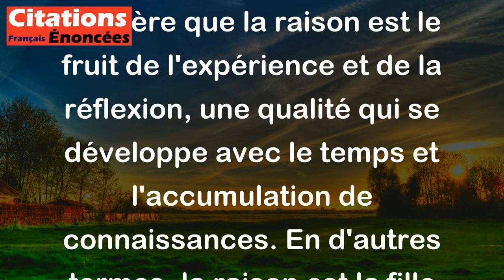La raison est la fille du temps, et elle attend tout de son père. - Voltaire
Cette citation de Voltaire suggère que la raison est le fruit de l'expérience et de la réflexion, une qualité qui se développe avec le temps et l'accumulation de connaissances. En d'autres termes, la raison est la fille du temps, car elle ne peut se développer pleinement qu'avec le temps. Elle attend tout de son père, car la raison a besoin que le temps lui apporte de nouvelles expériences et connaissances pour grandir et se développer.